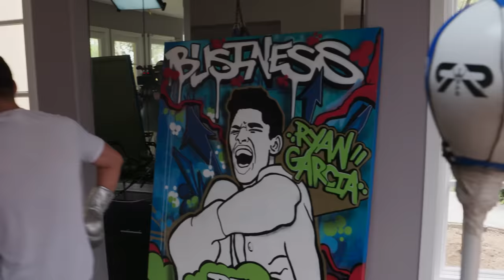Ryan Garcia: This Workout Is The Reason I’m Undefeated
Ryan Garcia trains his speed and agility with this Fierce Reflex bag workout

Follow Ryan Garcia on Social Media!

Ryan Garcia YouTube is powered by Liquid Light
Follow Liquid Light on Social Media!

Executive Producer - RYAN GARCIA
Executive Producer -  SCOTT BROWN, MO DARWICHE
Producers    -  BEN MONIÉ, DYLAN SACHSE
Editor - NADER OWIES